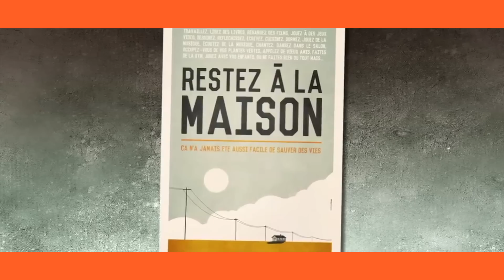Leuz_Diwane_G /Sir Jamal /Mass 36/ Fadel/ Thialé /Mess _ L'heure est grave ( Corona )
Un son initié par le Labo 36 avec la participation de Leuz Diwane G /Thialé Flam J/ Sir Jamal / Messager / Fadel Faty /Foflow Thiorka /Zed Mc /Mounz Drastik /Mister X et Agass
Prod by Foflow mix Master by Foflow Labo 36 Recod